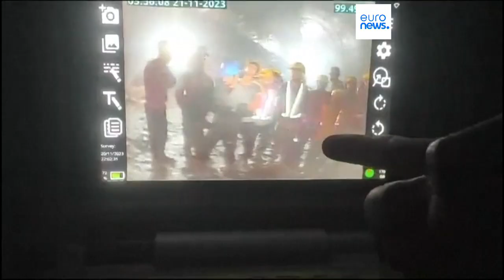India, il primo video dei 41 operai intrappolati da dieci giorni nel tunnel crollato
I soccorritori sono riusciti a inviare una telecamera nel luogo dove sono intrappolati i 41 operai indiani da dieci giorni. Gli uomini sono esausti e spaventati, ma stanno bene. Problemi nelle operazioni di salvataggio, i soccorritori cercano nuove vie di accesso al tunnel crollato